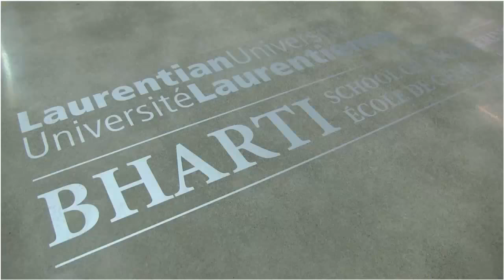Cliff Fielding Research Buidling grand opening at Laurentian University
Dr. Pierre Zundel, Laurentian University Interim President and Vice-Chancellor, and Paul Lefebvre, Member of Parliament for Sudbury present the grand opening of the Cliff Fielding Research, Innovation and Engineering Building at 9:30 a.m. on Monday, September 10, 2018.

The new building will include collaborative research and development space, innovation and commercialization space, as well as much needed space for the award-winning Bharti School of Engineering.

It will feature four capstone innovation labs, a material analysis lab, environmental and soil mechanics lab, prototype development and machine shop, integrated software lab and lecture theatre, and a hydraulics and fluid mechanics lab.

In honour of a $3 million investment from Mrs. Lily Fielding and her family, Laurentian University has named this new state-of-the-art facility the Clifford A. Fielding Research, Innovation, and Engineering Building.